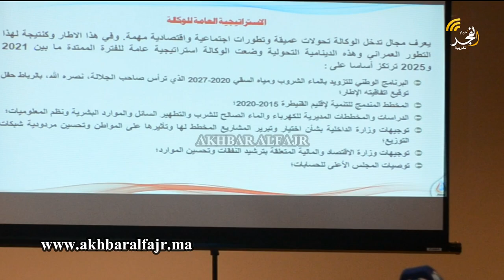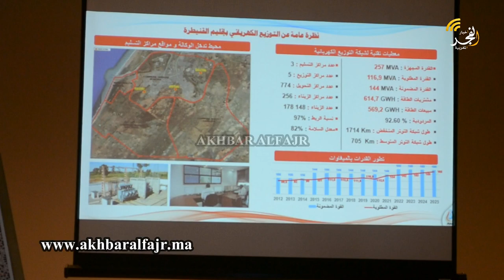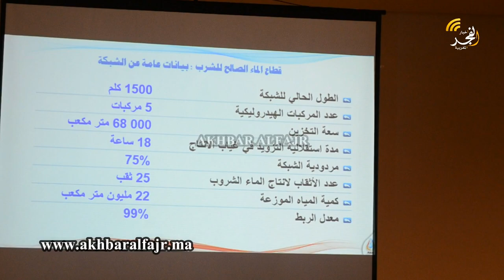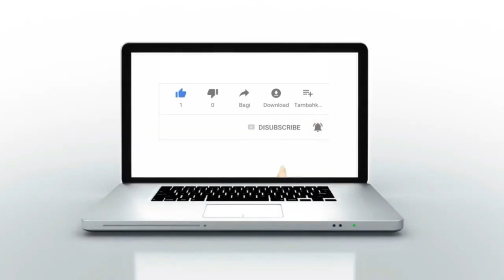القنيطرة : الوكالة المستقلة الجماعية لتوزيع الماء والكهرباء والتدبير السائل تعرض توجهها الاستراتيجي